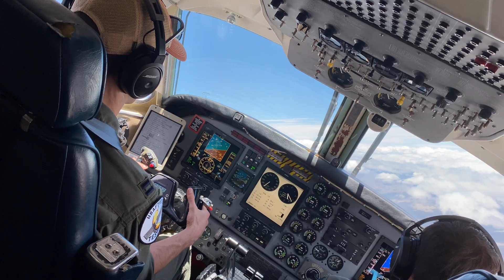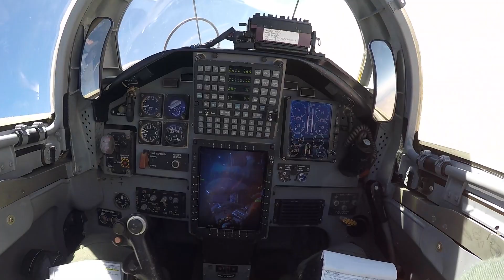TEST PILOT SCHOOL - GRAD VIDEO TRAILER - USAF TPS Class 20A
Class 20A of the United States Air Force Test Pilot School is set to graduate this week. After 48 weeks of grueling academics, labs, flights, and studying, 24 soon-to-be minted blue-patch wearers are about to embark on new careers in the dynamic and challenging world of FLIGHT TEST.
Here is our trailer to build some hype for grad week!

In memory of Gen. Chuck Yeager. Nickel on the grass. RIP General.

Cleared through Edwards AFB Public Affairs office/Release No. 20541

No drones/RPAS were used in filming this video.
Some sequences filmed prior to Covid-19.

Like this content? Follow me for more!